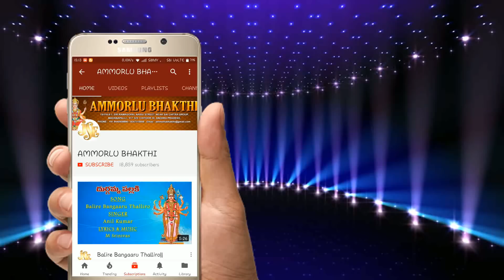Kanaka Durga Suprabhatam Durga Devi Sthuthi Vijayawada Kanaka Durga Jayasindoor Ammorlu Bhakti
Jayasindoor Ammorlu Bhakti WhatesApp Group Invite

ప్రతి శుక్రవారము వినండి ఐశ్వర్య వాంతులు కండి | Kanakadurga  Suprabhatham |Jayasindoor Ammorlu Bhakti

bhakthitvdharmasandehalu
goddessofakkadevathalubhakthipatalu
latesttelugubhaktisongs
polerammabhakthipatalu
bhaktisagartamil